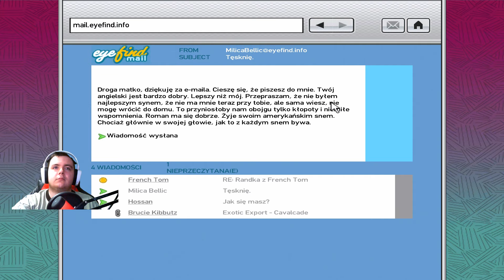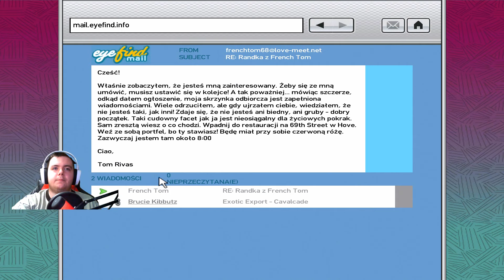GTA IV #12 Wyścig o to kto jest najlepszy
Pozdrawiam i proszę o subskrypcje i łapki w górę.